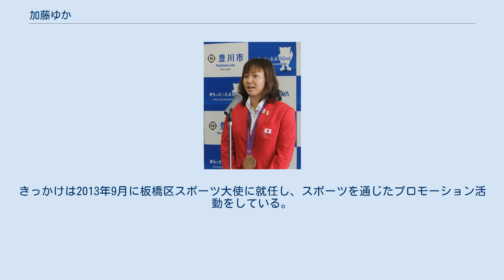加藤ゆか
加藤 ゆか（かとう ゆか、1986年10月30日 - ）は、日本の元競泳選手。
種目はバタフライ。
ドルフィンキックによるスプリント力が代名詞となっている。
2012年ロンドンオリンピック400mメドレーリレー銅メダリスト。
 愛知県豊川市出身。
豊川市立三蔵子小学校時代にジュニアオリンピックで優勝、桜丘中学校・高等学校に進学し、中学校時代には全国中学校水泳競技大会では3位に入ったこともある。
しかし、高校ではコーチとの人間関係の影響等で伸び悩み、インターハイでの最高順位は4位だった。
神田忠彦コーチとの出会いで山梨学院大学商学部商学科に進学。
大学卒業後は東京スイミングセンターに所属して平井伯昌コーチの指導を受けている。
 2006年アジア競技大会(ドーハ)に於いて、女子50mバタフライで銅メダルを獲得。
2007年世界水泳、、ユニバーシアード日本代表。
 2007年7月29日、山梨県内の競技会にて女子50メートルバタフライの日本記録を0.03秒更新（従来の記録は青山綾里が達成した記録であった）。
 2008年4月16日、日本選手権水泳競技大会競泳女子100mバタフライ決勝で2位に入り、派遣標準記録を突破した為、北京オリンピック日本代表に即時内定。
そして6月のジャパンオープンでは50mでレーザー・レーサーを着て、100mでは日本製の水着を着て二冠を達成。
本番では23位。
予選敗退に終わる。
一方中村礼子、北川麻美、上田春佳との400mメドレーリレーでは日本新を出して6位となった。
オリンピック後の2008年9月6日、日本学生選手権水泳競技大会競泳女子100mバタフライ決勝にて、日本新記録を樹立。
 2011年4月に行われた世界水泳代表選考会の50mバタフライで日本新記録を樹立して優勝。
 つづく100mバタフライでも日本記録を樹立して優勝。
 5月のジャパンオープン50mバタフライでは日本記録で優勝。
 2012年夏のロンドンオリンピックでは、女子4×100mメドレーリレー決勝で第3泳者（バタフライ）を務め、総合タイムでそれまでの同種目の日本記録を2秒近く縮めた記録で銅メダルを獲得。
 同年9月3日、豊川市は加藤に「スポーツ特別功労賞」を授与することを決定した。
同賞は、加藤の活躍によって豊川市出身者から初の五輪メダリストが誕生したことを記念して新設されたもので、加藤が初の受賞者となった。
 2013年11月、短水路ワールドカップ東京大会に出場。
50mバタフライ及び100mバタフライで短水路日本新記録を樹立。
その後の記者会見にて現役引退を表明、国内トップのまま選手人生を終えた。
引退後は東京SC職員として一般人を対象にした水泳教室などで指導することを表明。
 2014年4月1日付で板橋区の非常勤職員となる。
きっかけは2013年9月に板橋区スポーツ大使に就任し、スポーツを通じたプロモーション活動をしている。
 2015年9月、佐藤久佳と結婚。